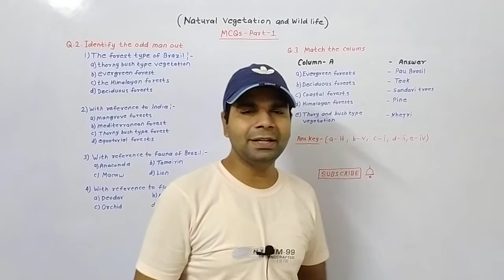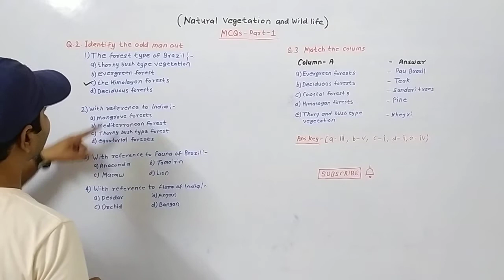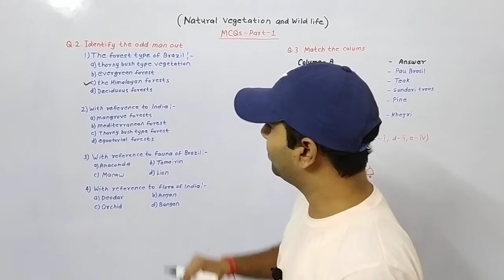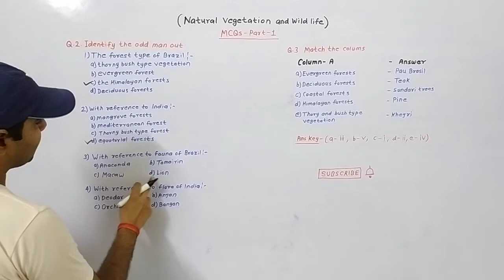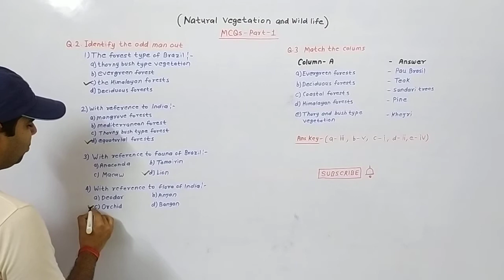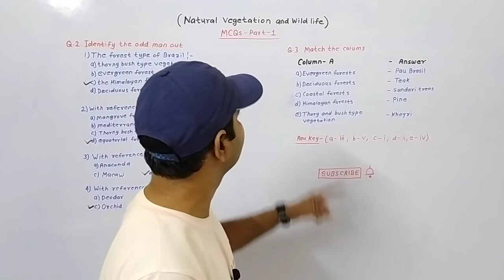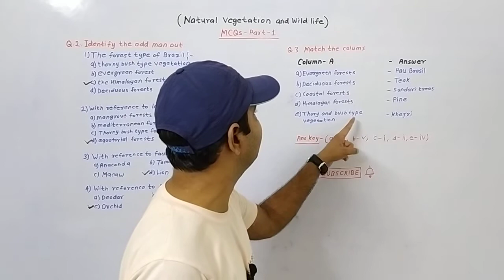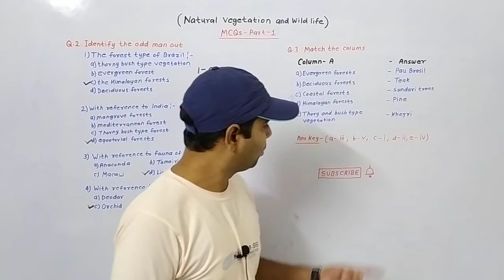MCQs Ch-5 Natural Vegetation and Wildlife Part-1 | Geography Class-10 Maharashtra State Board